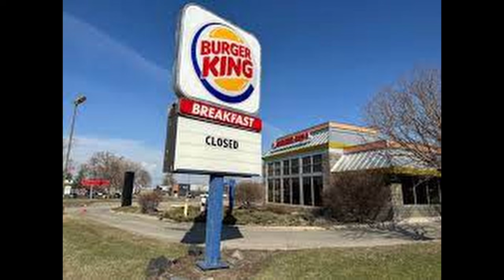Starfield, reviewed with food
YouTuber eats mold, and then reviews Pikmin 4 for some reason.

Music from me and Nintendo (Pikmin 2)
Footage from me
Written, filmed, and edited by me